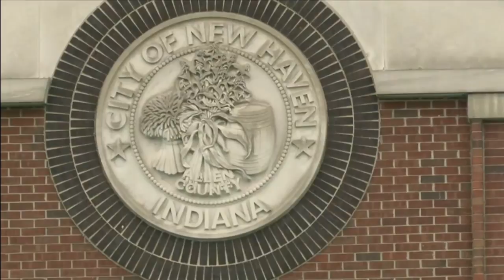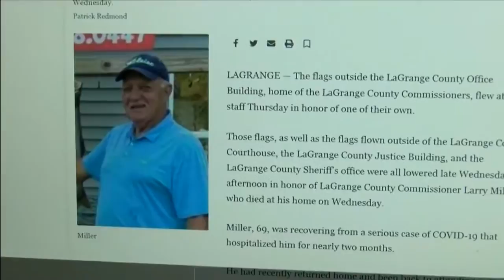New Haven mayor feeling '100%' again, after two-month struggle with COVID-19 virus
Republican Mayor Steve McMichael does not need to be convinced of the dangers posed by the novel coronavirus.